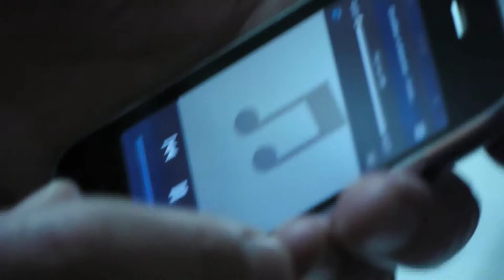Oliver Klein en 1850 Guatemala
Oliver Klein live from Guatemala